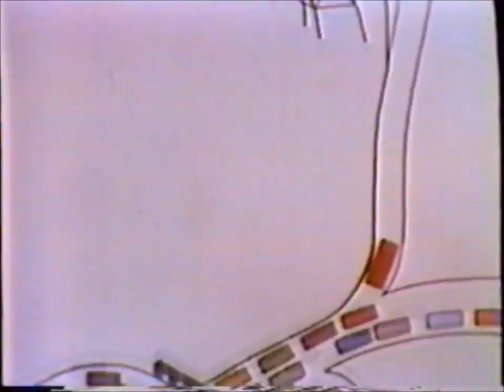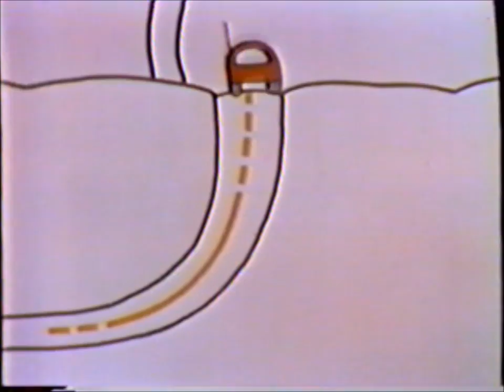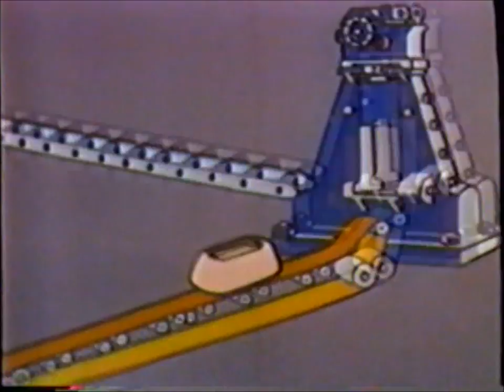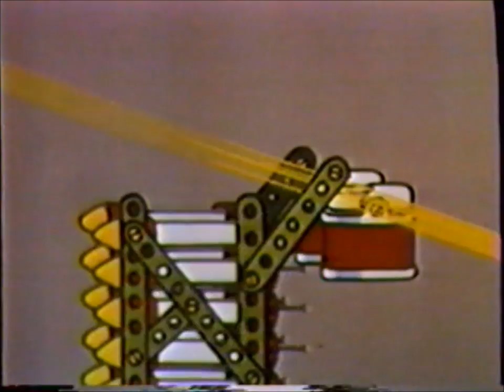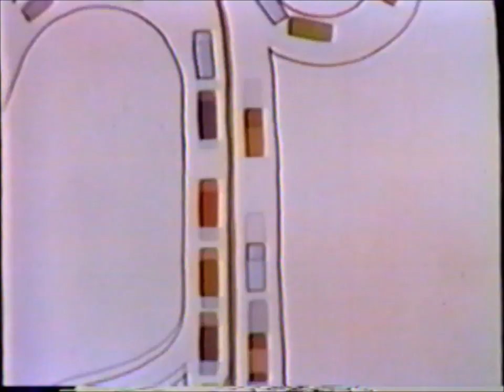What on Earth!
Here's an old cartoon from the National Film Board of Canada (NFB) The video quality is really crappy because I recorded it of a VHS that was another recording off of a DIFFERENT VHS but anywho...

This animated short proposes what many earthlings have long feared -- that the automobile has inherited the planet. When life on Earth is portrayed as one long, unending conga-line of cars, a crew of extra-terrestrial visitors understandably assume they are the dominant race. While humans, on the other hand, are merely parasites. An Oscar nominee, this film serves as an entertaining case study.